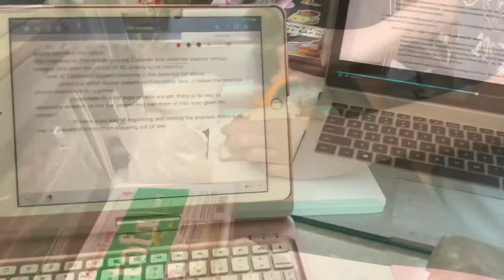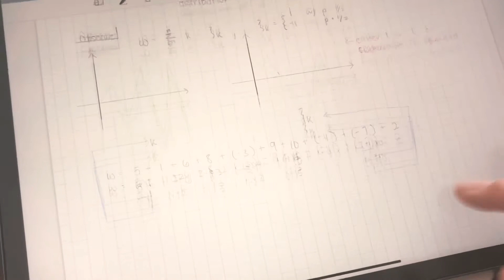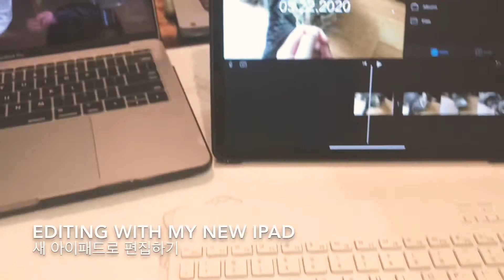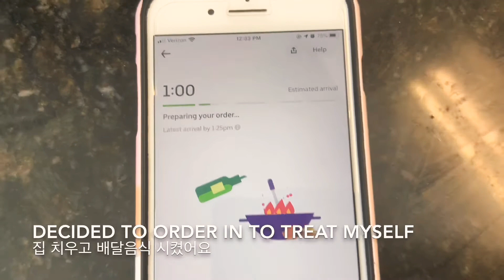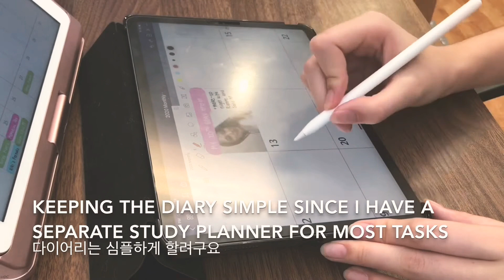[Foodie’s Vlog] KBBQ, testing Procreate, iPad Diary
Lots of food this time. Also tested out procreate for drawing and redid my monthly planner on goodnotes.